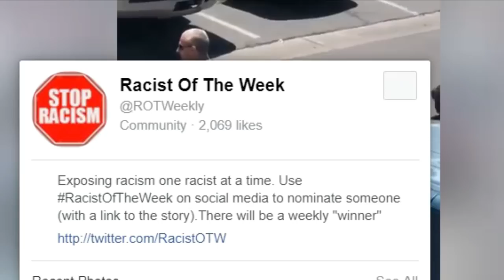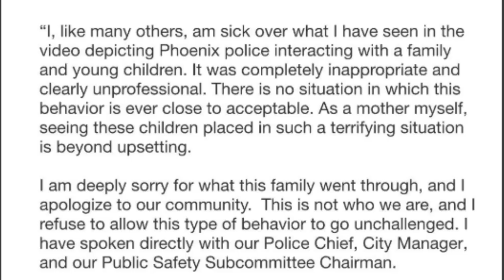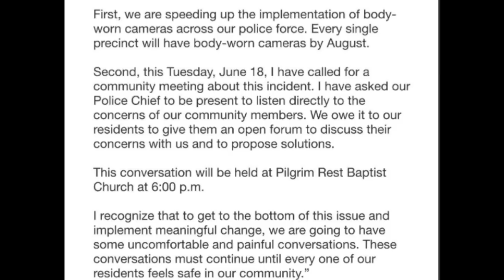Jay Z is providing legal support to the Phoenix Family held at gunpoint by police over a $1 doll